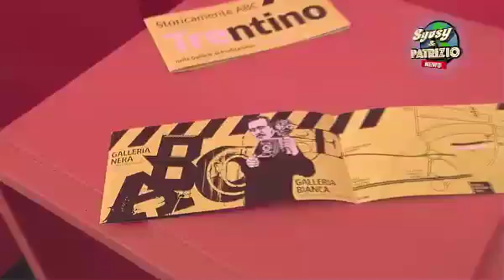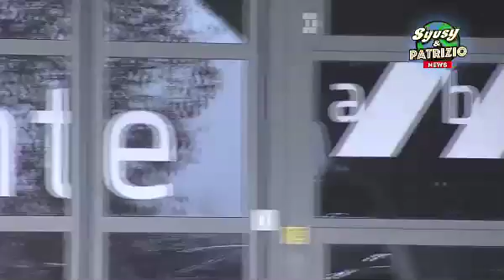20 01 2016